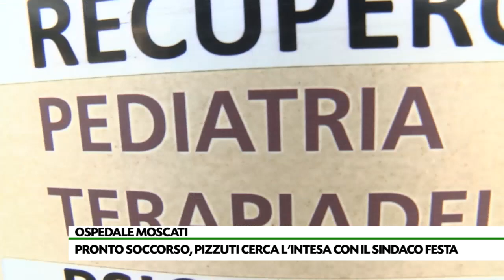Caos pronto soccorso, Pizzuti chiede l'armistizio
Le criticità del Pronto Soccorso del “Moscati” inducono il manager Renato Pizzuti a riaprire il dialogo con il sindaco Festa sui suoli contestati. La vertenza è finita nei tempi lunghi del collegio arbitrale.